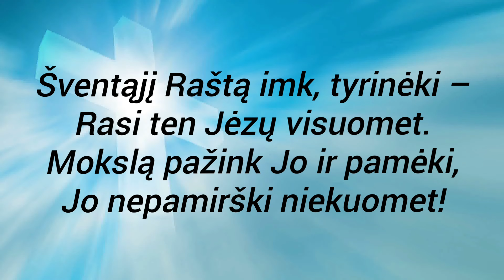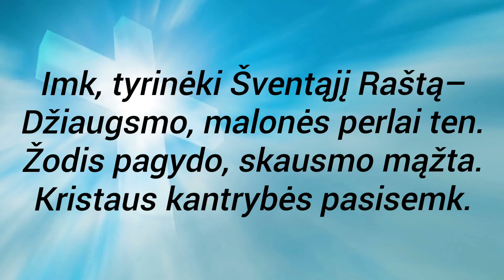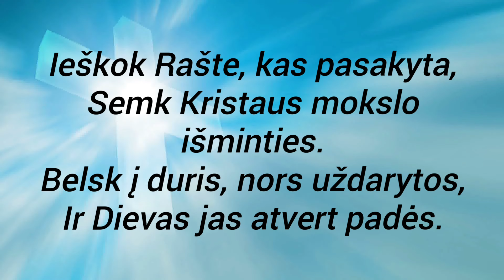071. Šventąjį Raštą imk, tyrinėki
Jie labai noriai priėmė Žodį ir kasdien tyrinėjo Raštus. Apd 17, 11 Šventasis Raštas